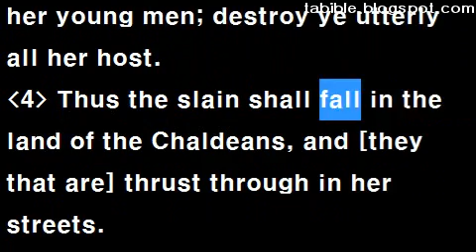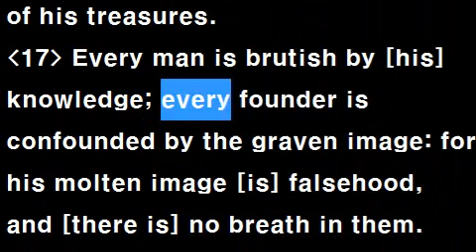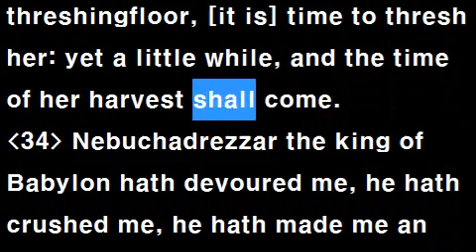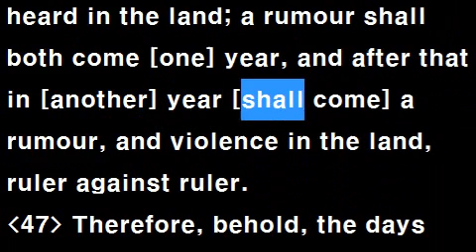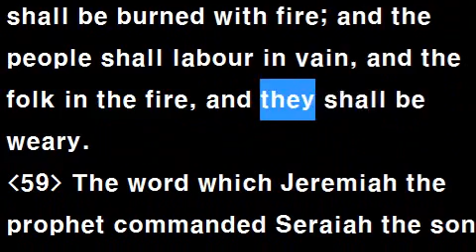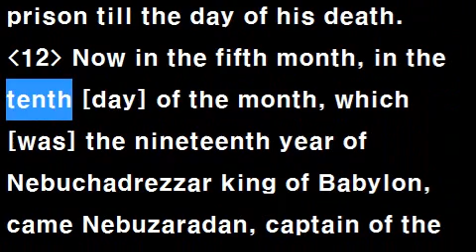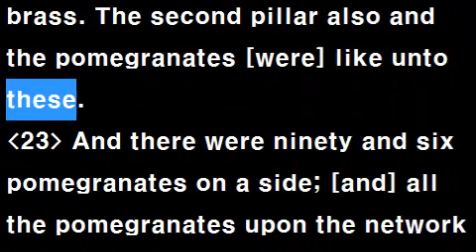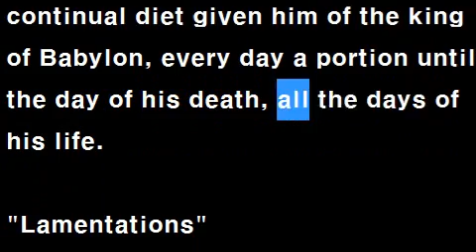Text Audio Bible (T.A.Bible 073 / KJV): Jeremiah 51~52